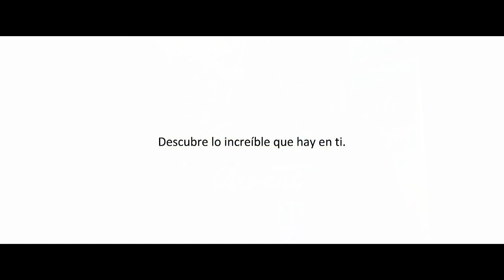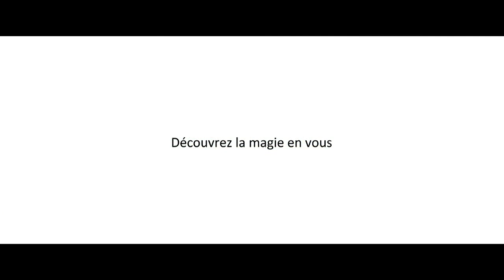Incredible India KAZHIRANGA